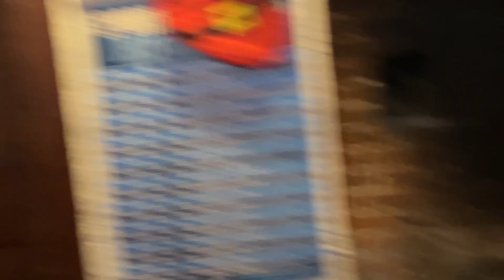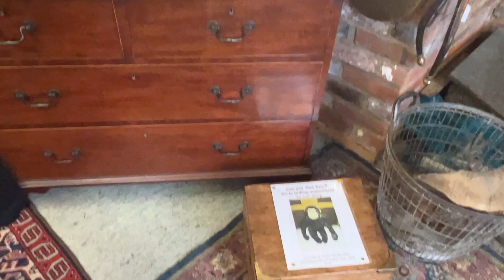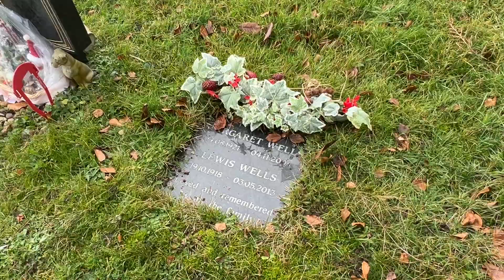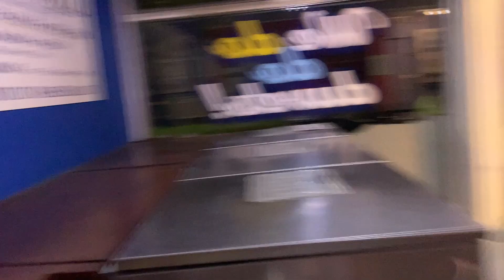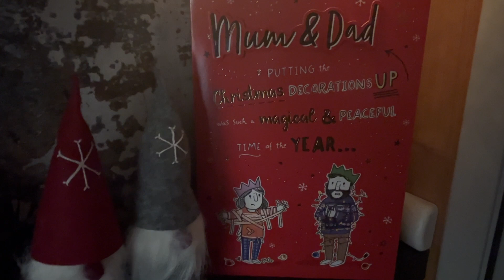We WILL Conquer THIS Christmas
We are a Rich, Ju and Jamie and we decided to leave our house for a life in a rolling home. It's an alternative lifestyle that has been calling for a while and we have now taken the plunge!

IN THIS EPISODE:
We're back on the road and visiting friends on our journey back to Lincolnshire for Christmas. It's our first Christmas in the van and our first without Ju's Mum, we WILL conquer Christmas.
Here's wishing you a Merry Christmas we hope you enjoy the festive season.

Music from Uppbeat
hey-pluto/wreck-the-halls
theo-gerard/god-rest-ye-jazzy-gentlemen

Rich Ju and Jimbob Too